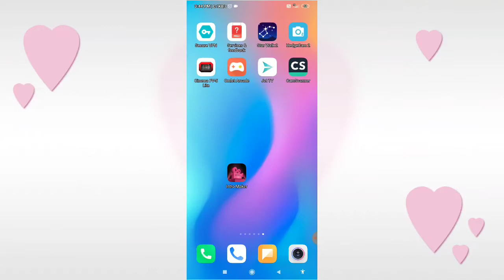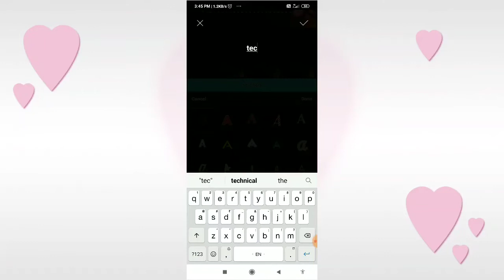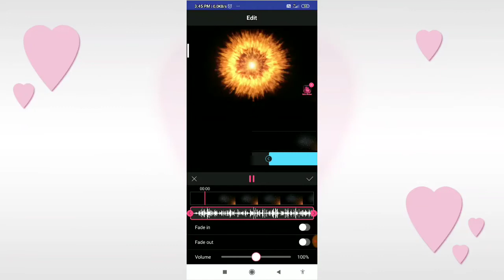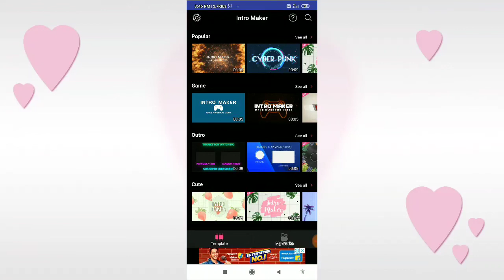Intro Maker | how to make intro and outro for youtube | Intro - outro kaise banaye | in hindi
techno krishan

Krishan rawat